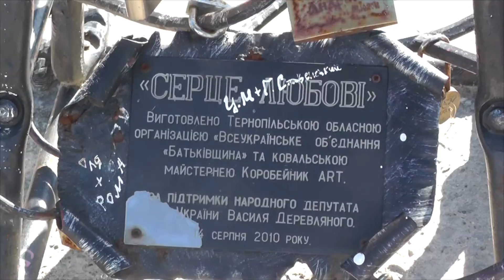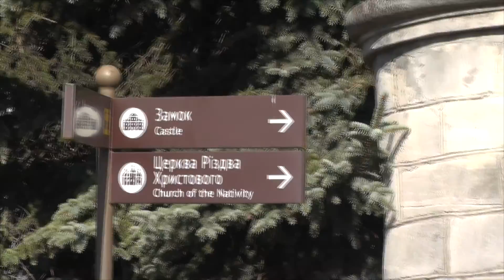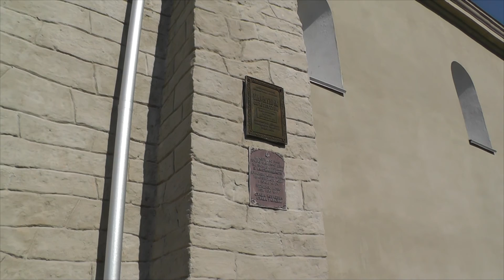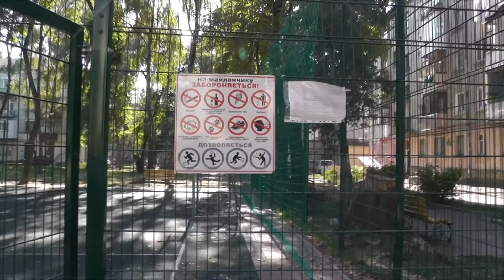Тернопиль глазами автопутешественников. ч.2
г. Тернопиль - областной центр, расположенный в западной части Украины. Город довольно большой (по местным меркам), очень красивый и колоритный.
За употребление матов и/или оскорблений в комментариях - БАН без предупреждения.